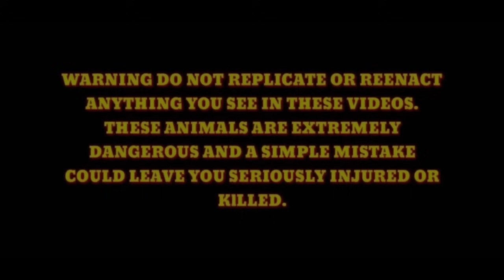COBRA FRANCE NAKAGAT, P@TAY ANG BATA SA KAGAT NG COBRA